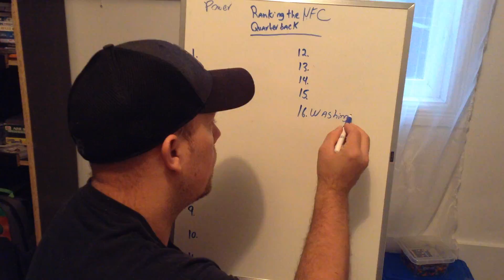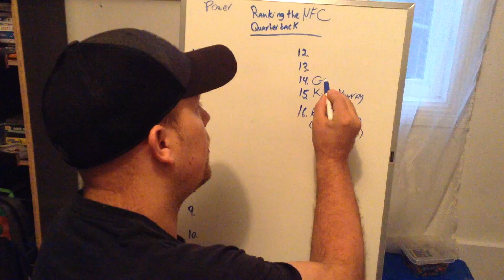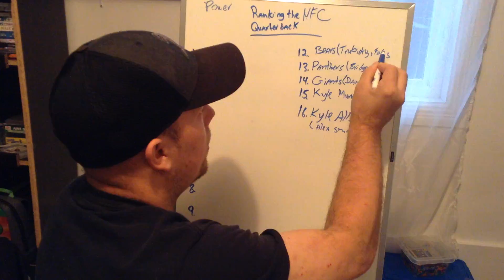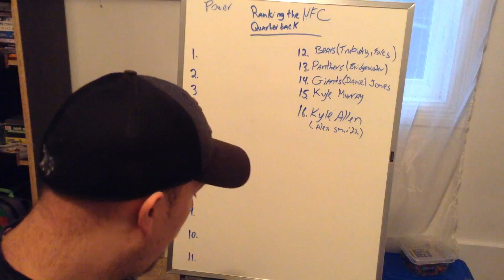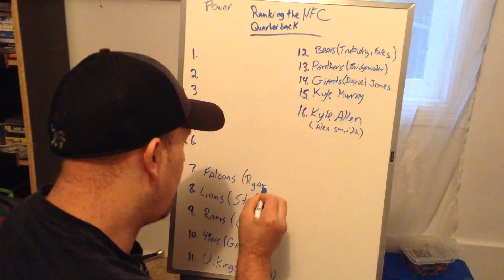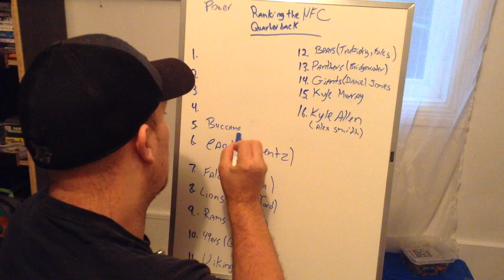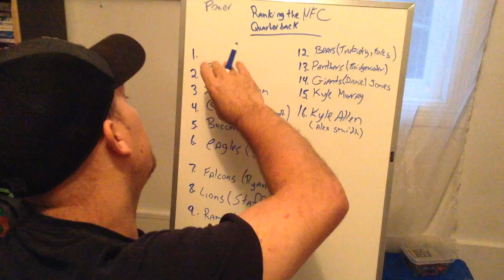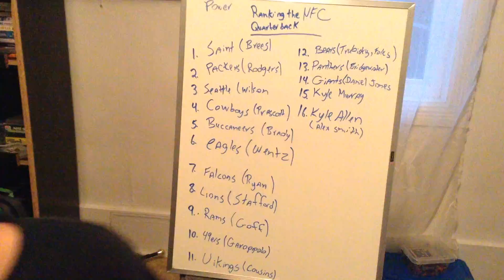NFC Quarterback Power Ranking just before the season starts nfl preview